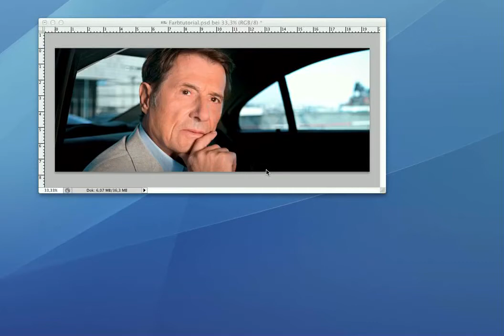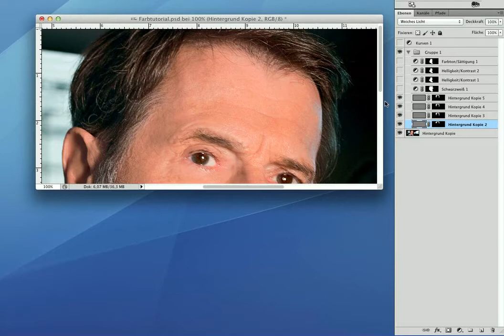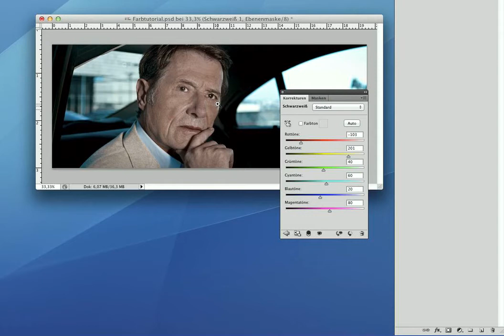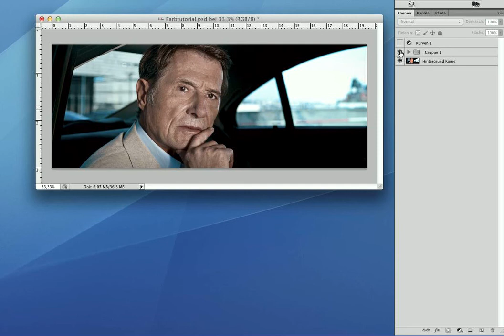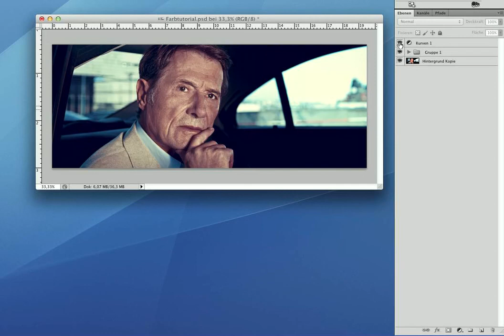Farbkorrektur Tutorial (deutsch)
Typische Filmfarbkorrektur, mit Photoshop schnell nachgebaut.